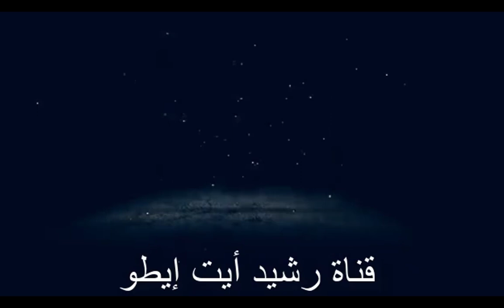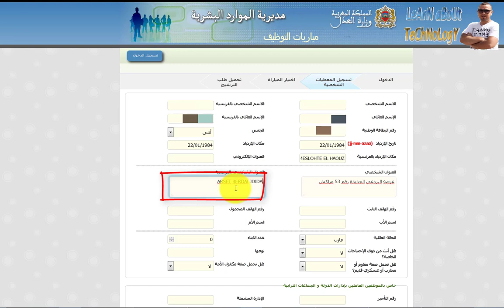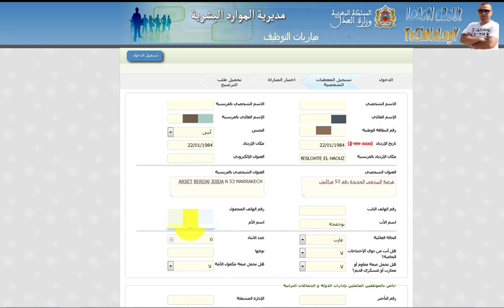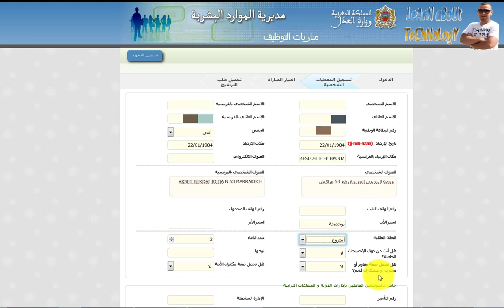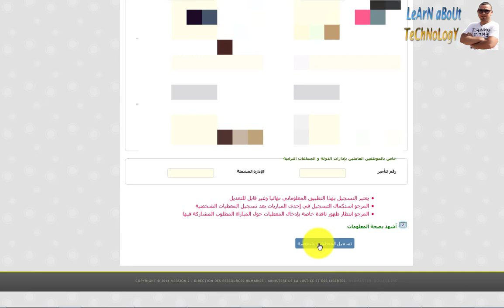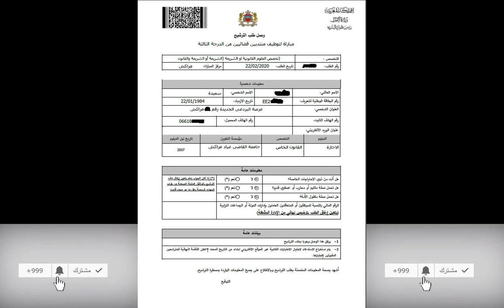مباريات التوظيف مديرية الموارد البشرية وزارة العدل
قناة  تبث كل ما يتعلق بالهواتف الذكيةو الحواسب و المواقع التي يتم فيها التسجيل عبر الانترنت
مباريات التوظيف
وزارة العدل، مديرية الموارد البشرية - قسم الموظفين - مصلحة التوظيف والترقيات والامتحانات المهنية (مباراة توظيف منتدبين قضائيين من الدرجة الثالثة تخصص: .